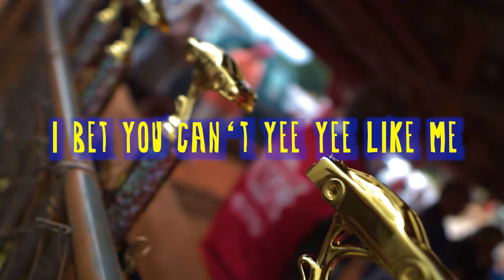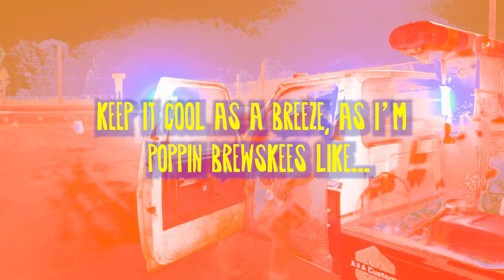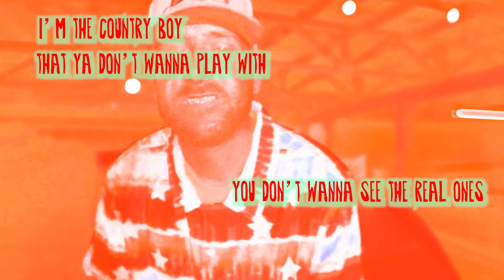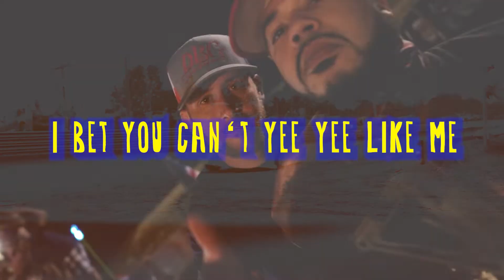Young Gunner ft. J Rosevelt "Yee Yee Like Me" (Official Lyric Video)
The Official Lyric video for "Yee Yee Like Me" by Young Gunner ft. J Rosevelt
Song Produced by Dub3030
video by Shape Shifters Media Group
Thanks to Lavonia Speedway
Song is available on all music stores!